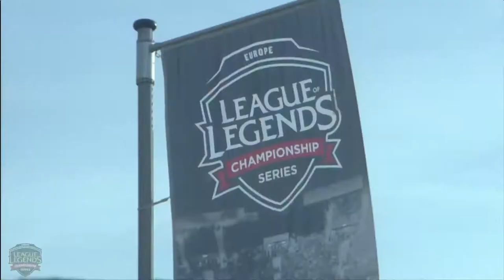H2K Gaming vs Origen Game 1 S7 EU LCS Spring 2017 Week 10 Day 2 H2K vs OG G1 W10D2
OG vs H@K G1 - Origen vs H2K Gaming game 1 Week 10 Day 2 lcs Spring 2017.
LoL eSports S7 EU LCS Spring 2017 Week 10 Day 2 - H2K Gaming vs Origen Game 1 | W10D2 EU LCS 2017 OG vs H@K G1 EU LCS VOD HD